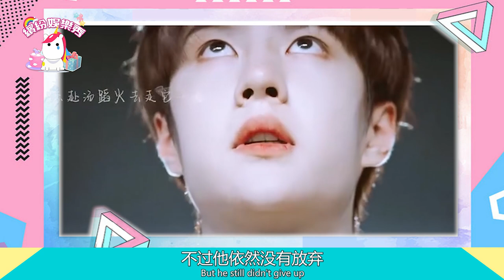【王一博】多部主流正劇來襲釋放正能量！【王一博】連夜冒雨拍《抉擇》！補妝時凍得表情痛苦！【王一博】工作行程單外泄！小癖好著實藏不住！【繽紛娛樂秀】